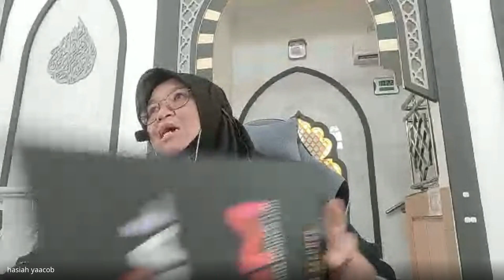HADIS PENAWAR HATI @Ustazah Hajjah Hasiah Binti Yaacob 2023 11 07 09 03 GMT+8